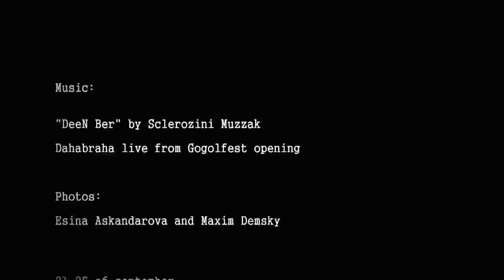Истории Гогольфеста - 2012 \ Gogolfest stories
коллаж из фотографий и видео с фестиваля современного искусства Gogolfest 2012. Ролик выиграл  конкурс проекта Гогольфест: кинотеатр - семинар Роберта Мак Ки